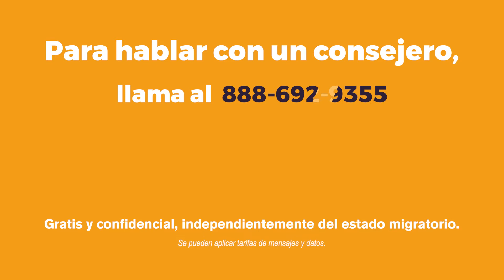Loneliness | COVID-19 (Spanish)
Taking care of ourselves and those around us is what makes us New Yorkers.